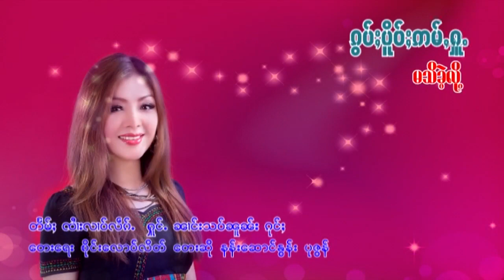นางเสานวล - ก้อบเป้ออ่ำฮู้ ၵွပ်ႈပိူဝ်ႈဢမ်ႇႁူႉ - ၼၢင်းသဝ်ၼူၼ်း (Official Video)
ၵႂၢမ်း  -   ၵွပ်ႈပိူဝ်ႈဢမ်ႇႁူႉ
ႁွင်ႉ   -   ၼၢင်းသဝ်ၼူၼ်း
တႅမ်ႈ -   ၸႆၢးလၢဝ်လဵၵ်ႉ
album - ၵွပ်ႈပိူဝ်ႈဢမ်ႇႁူႉ (မီး10ပုၵ်ႈ)

เพลง  :   ก้อบเป้ออ่ำฮู้
ศิลปิน :   นางเสานวล
คำร้อง :  จายหลาวเล็ก
อัลบั้ม  :  ก้อบ เป้อ อ่ำ ฮู้